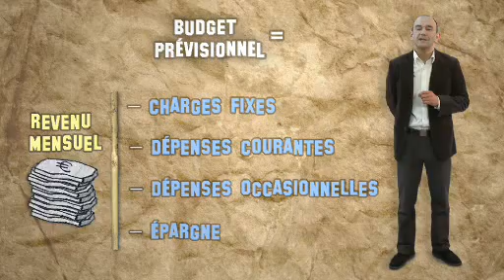Les Tromagnon - Episode 01 - Pourquoi et comment tenir son budget ?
M. et Mme Tromagon sont vêtus de peaux de bête. Ils habitent dans une caverne. Ils vivent au temps de la Préhistoire et des Cro-Magnons. Et pourtant, M. et Mme Tromagnon ont les mêmes préoccupations quotidiennes
que M. et Mme Tout Le Monde aujourdhui : tenir leur budget, trouver un logement, se constituer une épargne, assurer leurs biens, choisir le bon moyen de paiement
Un tantinet « bobo », même sils sen défendent, les Tromagnons sont un couple moderne, en somme !